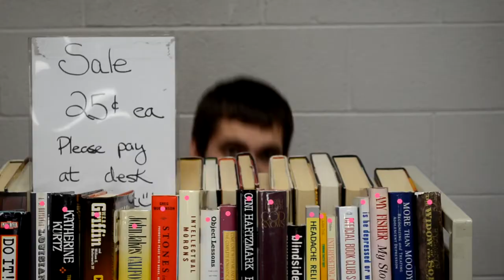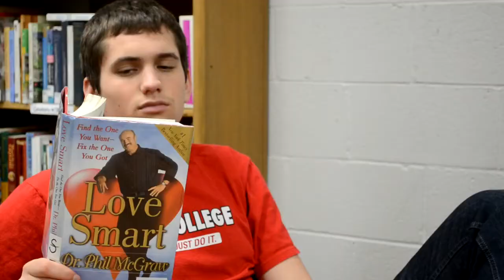Library Rap by Mrs. Hughes Communications Class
Check out this video to see what's happening at the Brentwood Library.